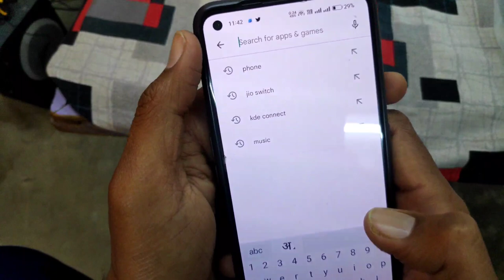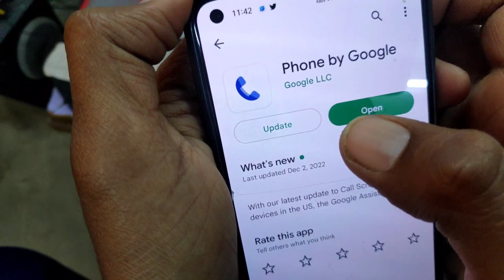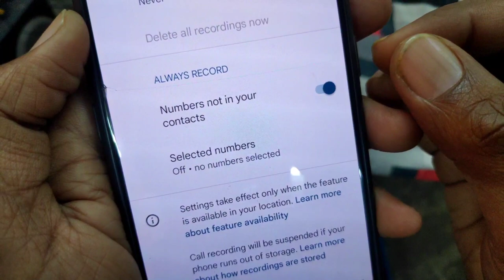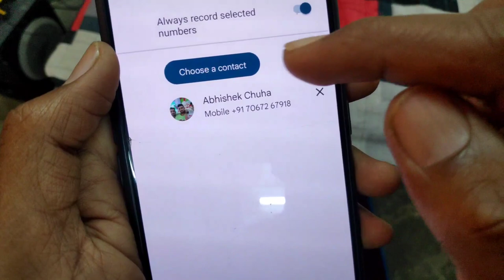Realme mobile me auto call recording kaise kare | Auto call recorder realme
दोस्तों इस विडियो में हम जानेगे की रियलमी मोबाइल में ऑटो कॉल रिकॉर्डिंग कैसे करे